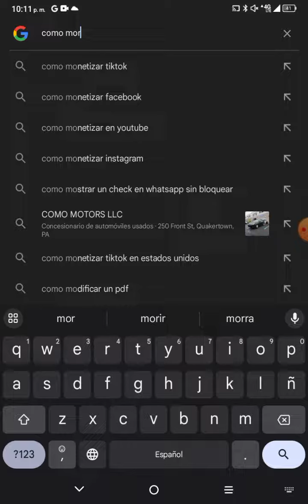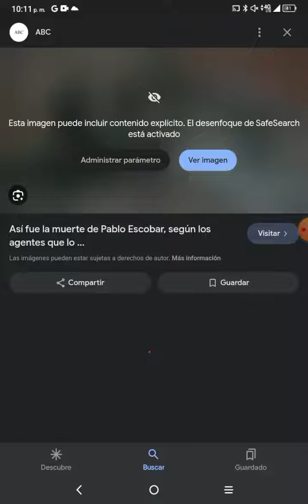cómo murió Pablo Escobar 😱